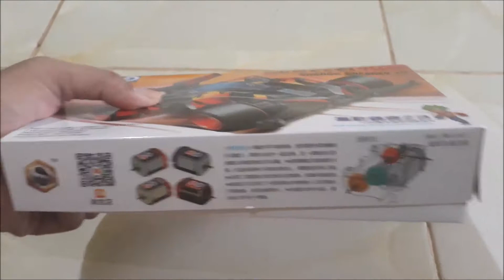Unboxing Shadow Breaker Z3 Merk DD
Di Video kali ini kita akan Unboxing Shadow Breaker Z3 merk DD